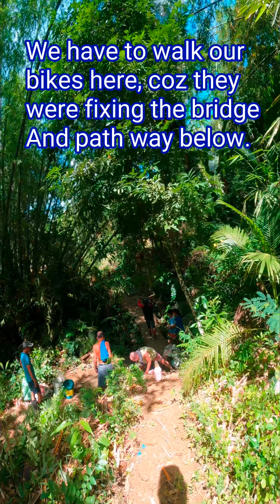Carmen Trails Part 2, Cantukong Trail. Loving this Complete trail features. mamalik ta diri.